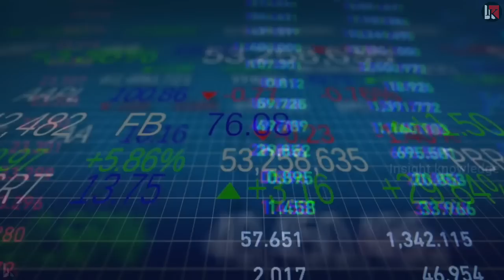चुपचाप सारा माल निकला Dumps करना हमसे सीखो Latin America से $100bn का ट्रेड कर डाला